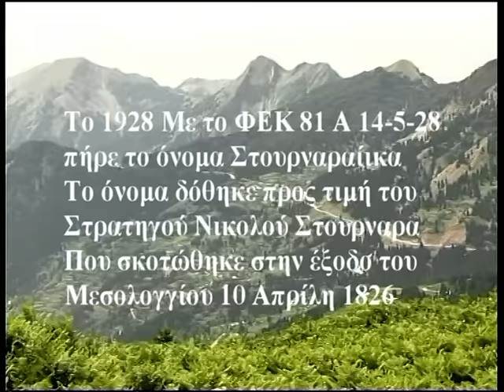Βαρέθηκα την Ξενιτειά ( Ρίτα Αμπατζή - τραγουδά στα Βουνά των Στουρναραίικων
Βαρέθηκα την Ξενιτειά ( Ρίτα Αμπατζή
Κλαρίνο Απόστολος Σταμέλος 1936
Το ΧΩΡΙΟ ΚΟΥΤΣΑΙΝΑ: & ΣΤΟΥΡΝΑΡΑΙΙΚΑ
Έγινε κοινότητα με το ΦΕΚ 261Α με το όνομα Κούτσαινα και με έδρα τον οικισμό Κούτσαινα στις 31 Αυγούστου 1912.
Το 1919 με το ΦΕΚ 144 Α 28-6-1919 ο οικισμός Βύτσενα ή Βούτσενα διοικούνταν από την Κοινότητα Βετερνίκου αποσπάσθηκε από την κοινότητα αυτή και προσαρτήθηκε στα Κούτσαινα,
Το 1928  με ΦΕΚ 81 Α 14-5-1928 Το Χωριό ΚΟΥΤΣΑΙΝΑ πήρε το όνομα Στουρναρέϊκα τότε (με έψιλον το ρε), που για πολλά χρόνια γράφονταν έτσι: Διορθώθηκε αργότερα σε Στουρναραίικα: (το ρε έγινε ραι) Το όνομα Στουρναραίικα δόθηκε προς τιμή του Νικολού Στουρνάρη.  Του ποιου επιφανούς  Αρματολού του Ασπροπόταμο.
Και την ίδια ημερομηνία τα Βύτσενα ή Βούτσενα σε Πετροχώριον.
Στις 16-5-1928 έγινε η αναγνώριση του οικισμού Ράχοβον και προσαρτήθηκε στην κοινότητα Στουρναραίικων.
Στης 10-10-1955 το Ράχοβο ονομάστηκε Καστανέα
Το 1966 το Πετροχώρι έφυγε από τα Στουρναραίικα  και έγινε Κοινότητα.
Στις 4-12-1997  Τα Στουρναραίικα έγιναν έδρα του Δήμου Πυνδαίων.
Τα Στουρναραίικα  βρίσκονται στο Νοτιανατολικό μέρος της Πίνδου
Υψόμετρο 840 μέτρα στην κεντρική πλατεία του χωριού που σκιάζεται από  τον πανύψηλο και ιστορικό πλάτανο που κουβαλά ιστορία περισσότερα των 400 χρόνων..  Με τον Καλλικράτη 2010 τα Στουρναραίικα όπως και όλα τα χωριά του Δήμο Πυνδαίων με τους Δήμους Αιθήκων, Πιαλείων  Γόμφων και Πύλης ενώθηκαν σε ΔΗΜΟ ΠΥΛΗΣ….